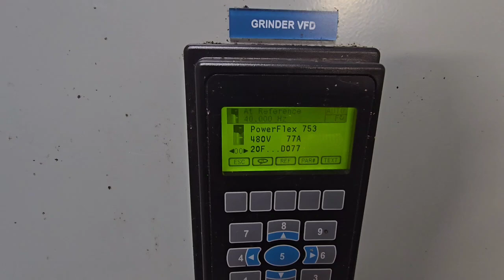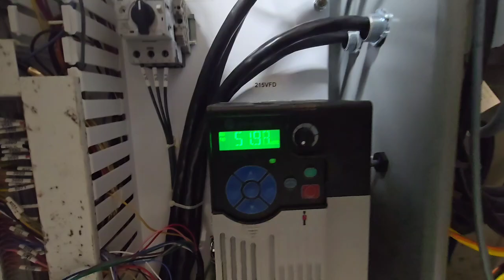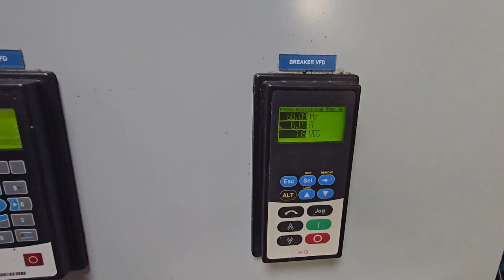Weiler Omni V220 Grinder- Item #9395- M&M Equipment Corp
Item #9395: Weiler Omni V220 Grinder

Construction: All stainless steel, including barrel, auger, and end ring

Hopper: 300-liter capacity

Design: Suitable for both fresh and frozen meat, poultry, and fish

Throughput:
6,000 lbs/hr for fresh products
4,500 lbs/hr for frozen products
Maximum block size: 8" x 16" x 24"
Grinding Plate: 220mm (8-5/8") diameter

Motors:
10 HP auger drive motor
50 HP grind motor
Electrical Specifications: 460V/3PH/60HZ, 68.4 Amps